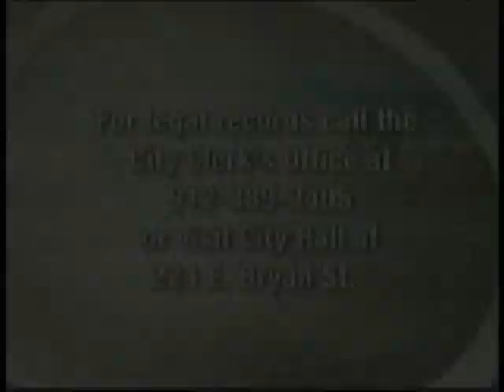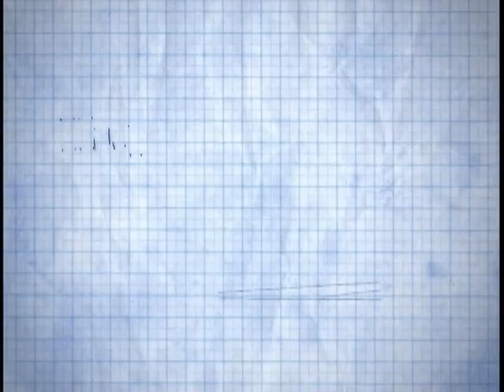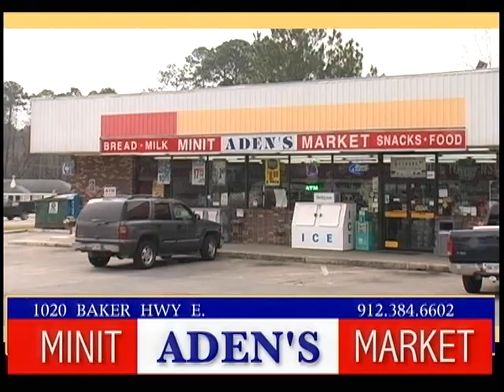City of Douglas GA Commission Meeting 9-28-15 Part 1